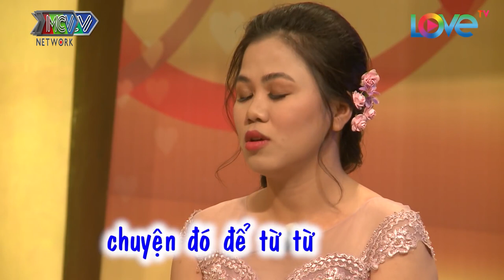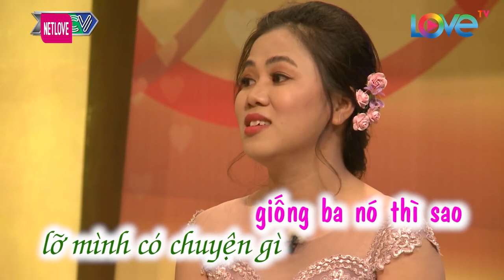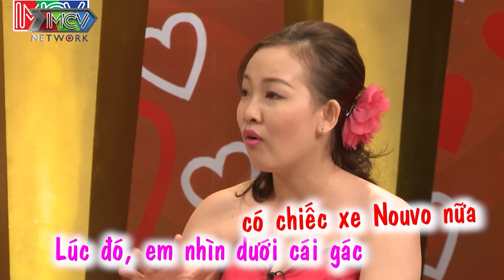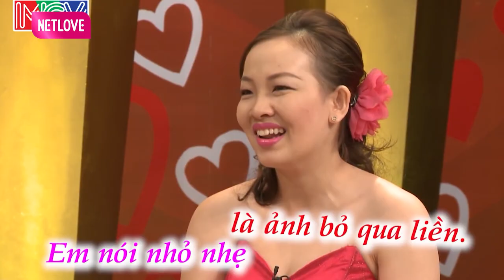Cha Dượng BÁN CẢ GIA TÀI Để Trị Bệnh Cho Con Gái Riêng Của Vợ Khiến Triệu Người Phải Rơi Nước Mắt